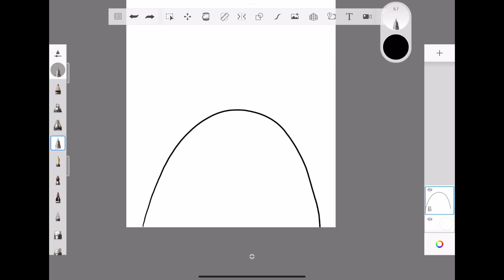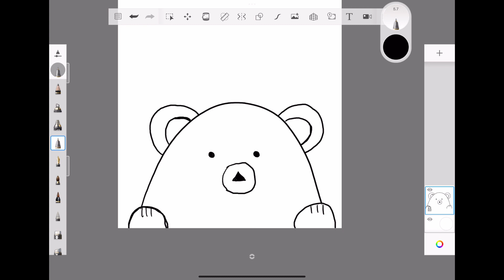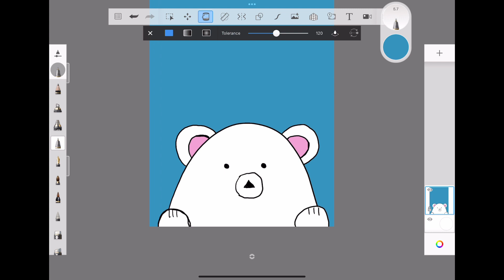Polar Bear Tutorial